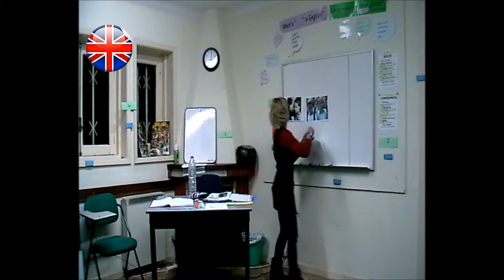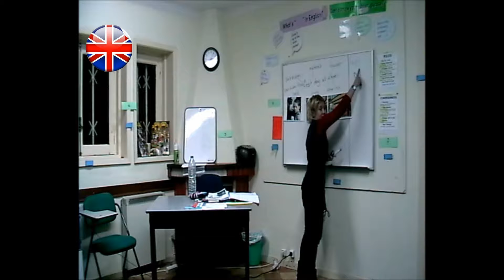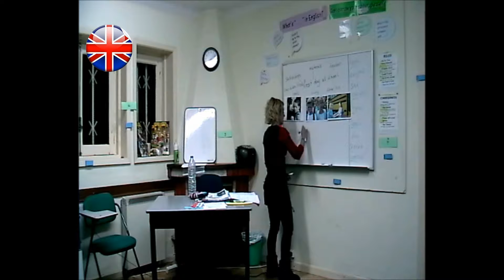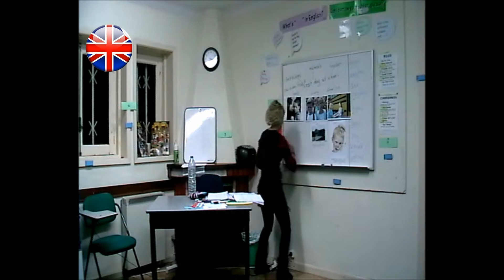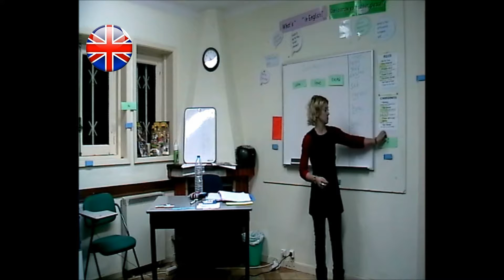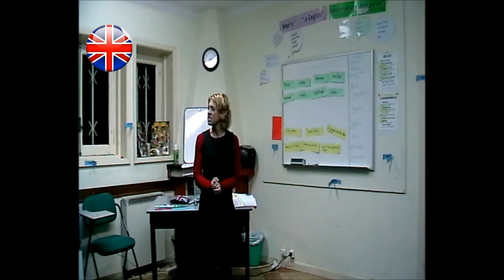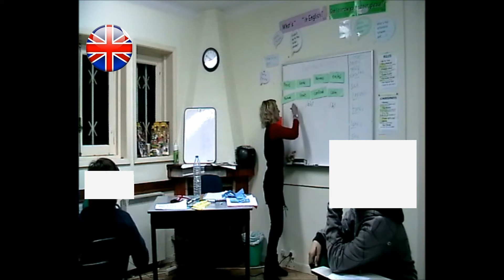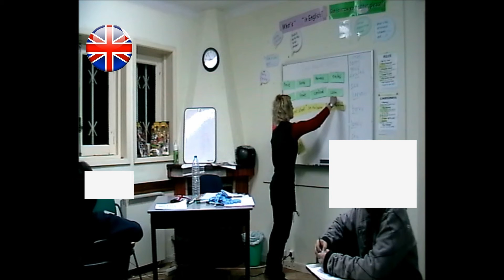Listening skills with Teenagers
This lesson focuses on developing listening skills. This lesson was taught in Portugal with Teens students.
Some handouts are available on TARGET ENGLISH on Facebook.